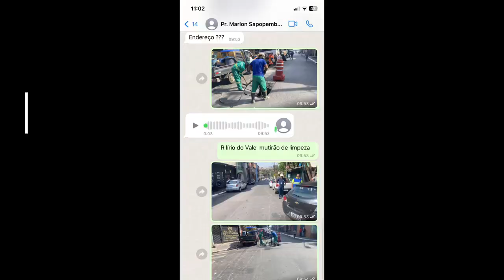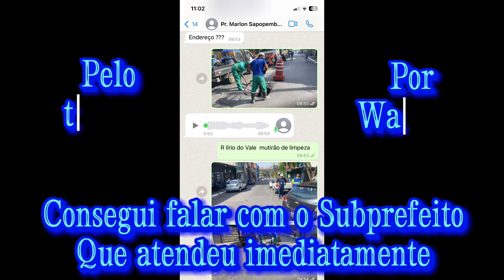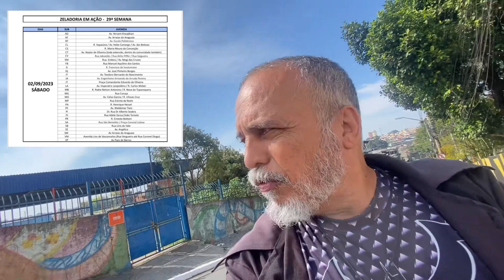Eleições Cidadão Presente R Lírio do Vale mutirão de Limpeza Subprefeitura Sapopemba